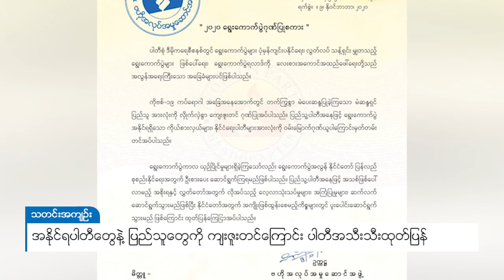DVB - အနိုင်ရပါတီတွေနဲ့ပြည်သူတွေကို ကျေးဇူးတင်ကြောင်းပါတီအသီးသီး ထုတ်ပြန်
၂၀၂၀ ပါတီစုံ အထွေထွေရွေးကောက်ပွဲမှာ သောင်ပြိုကမ်းပြို အနိုင်ရရှိခဲ့တဲ့ NLD ပါတီ ဥက္ကဋ္ဌ ဒေါ်အောင်ဆန်းစုကြည်ကို ဂုဏ်ပြုကြောင်း ပြည်ထောင်စု ကောင်းကျိုးဆောင်ပါတီ ဥက္ကဋ္ဌ သူရဦးရွှေမန်းက လူမှုကွန်ယက် စာမျက်နှာမှာရေးသား ထားပါ တယ်။